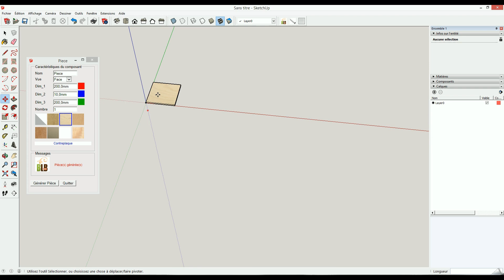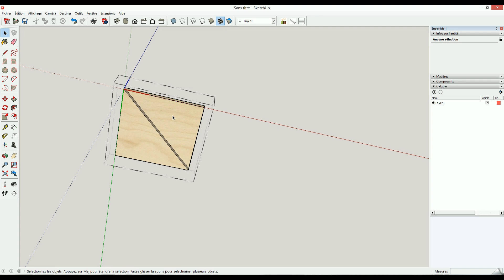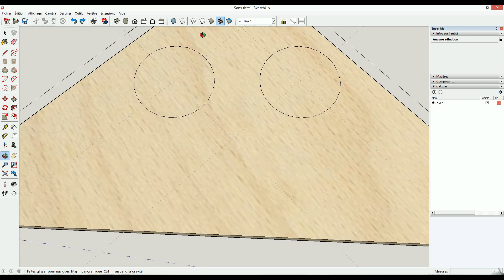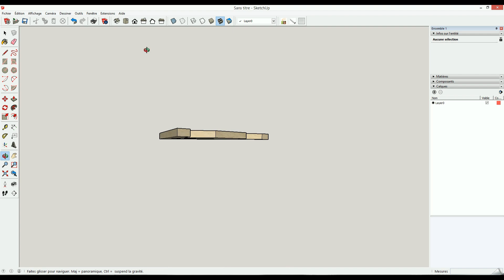Équerre de maintien "Assemblage 90°"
- Perceuse-visseuse à percussion brushless
Ryobi R18PDBL

- Pistolet agrafeur sans fil
Ryobi R18N18G

- Aspirateurs multifonctions
Karcher WD 6 P

- Affleureuse/défonceuse
Makita RT0700CX3J Makpac

- Scie plongeante
Makita SP6000J1X makpac

Mon matériel :
Ryobi R18PDBL
- Rabot stationnaire dégauchisseuse SCHEPPACH Hms 1070
Ryobi R18N18G
- Aspirateurs multifonctions
- Affleureuse/défonceuse
Makita RT0700CX3J Makpac
- Scie plongeante
Makita SP6000J1X makpac
- Fraiseuse à Lamelles
Triton TBJ001
- Coffret d'assemblage discret
Wolfcraft 4642000 Set "Undercover Jig"
- System Kreg visage en biais
KREG Guide de perçage Master K4 System 13 éléments
- Défonceuse Bosch
Défonceuse Bosch - POF 1400 ACE
- Fausse équerre
Wolfcraft 5208000
- Équerre
Équerre Triangle Règle d'Angle Rapporteur